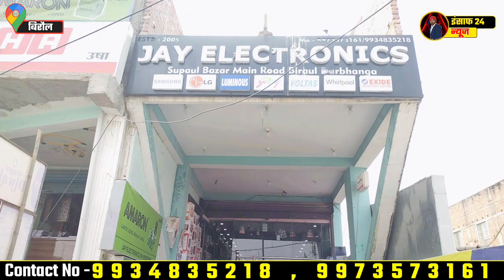जय इलेक्ट्रॉनिक ने मचा दिया धमाल online shopping से सस्ता मिल रहा समान दिवाली के लिए लूट ऑफर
Registered as:
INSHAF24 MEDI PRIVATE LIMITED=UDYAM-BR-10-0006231